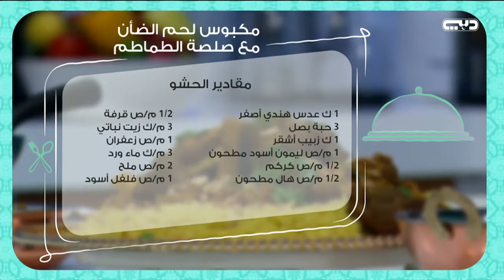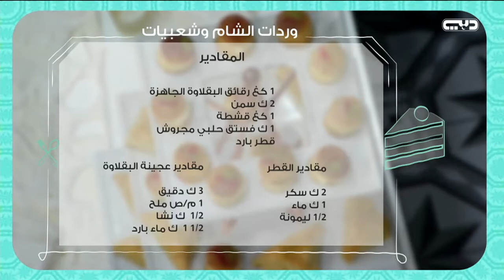نكهات وأكلات: مكبوس لحم الضأن مع صلصة الطماطم ووردات الشام والشعبيات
ـــــــــــــــــــــــــــــــــــــــــــــــــ
تابعنا على شبكات التواصل الإجتماعي: